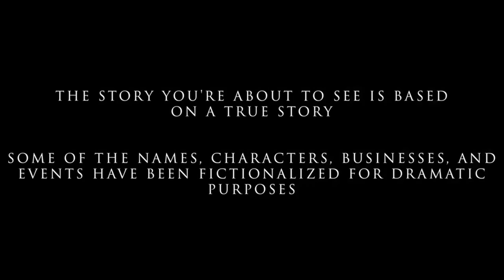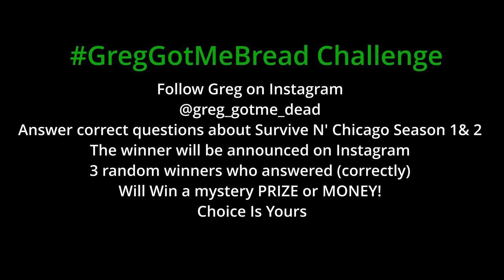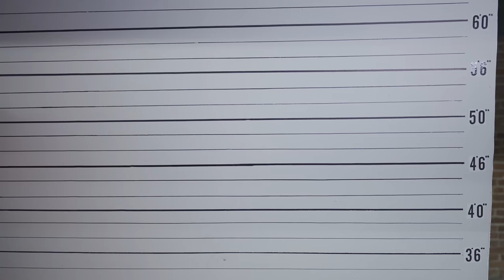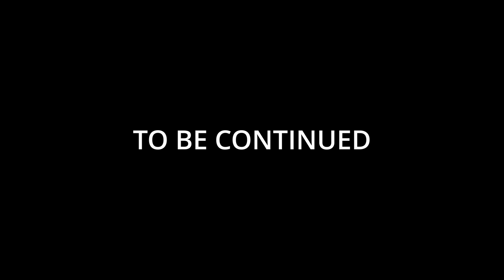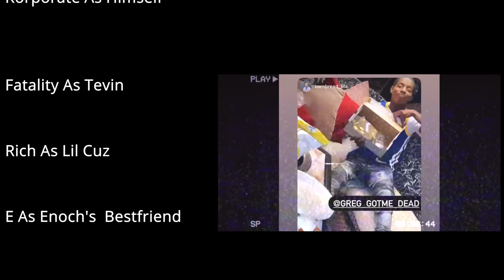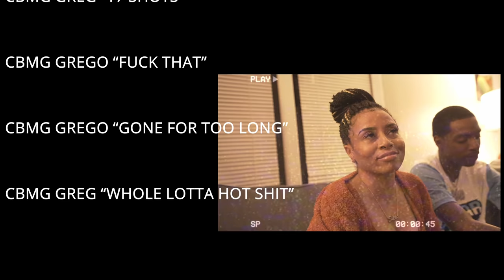SURVIVE N' CHICAGO SEASON 2 EPISODE 1 STARRING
STARRING
DIRECTED, WRITTEN, & PRODUCED BY CBMG GREGO aka GREG GOT ME DEAD

WOMEN SHOT 17 TIMES